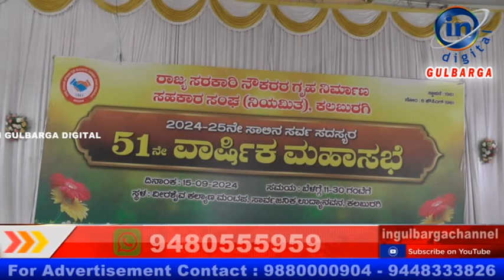ರಾಜ್ಯ ಸರ್ಕಾರಿ ನೌಕರರ ಗೃಹ ನಿರ್ಮಾಣ ಸಹಕಾರ ಸಂಘದ ವಾರ್ಷಿಕ ಸಭೆ